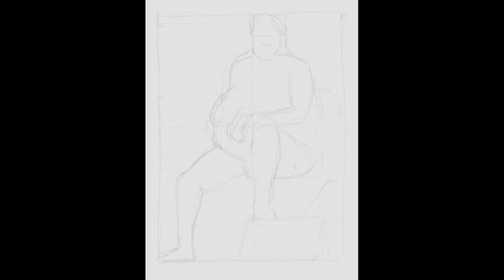Drawing a live model with Ipad